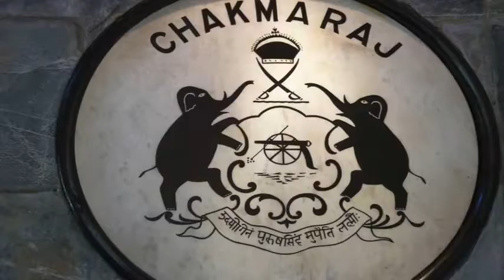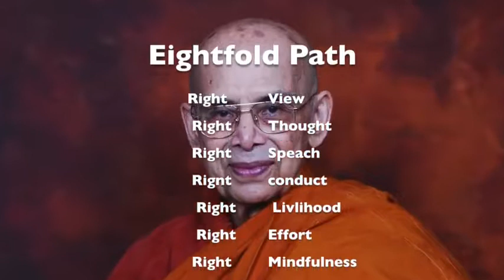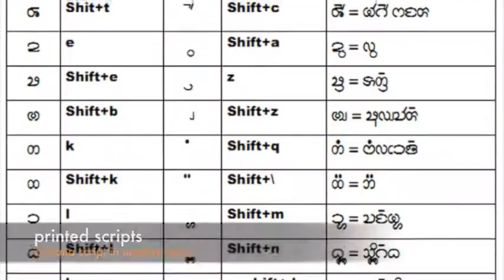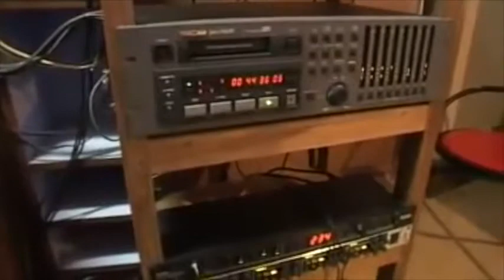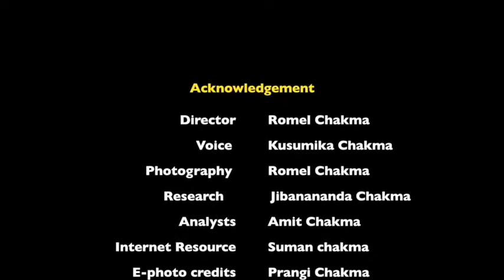Chakma Culture and History - New 2017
The Bizu Organising committee in association with the CSAK has launched a Brilliant concept on the eve of Bizu 2015 to educate the chakma people about their rich culture and history -RUED(Relook,Understand ,enlighten and develope). we could not able to acknowledge the concern people for some of the resources which has been used without their approval. To name few :we would like to thank Pingi chakma from korea for the brilliant authentic chakma cuisine pics ,chakma Raja .com for using some of their pics wishing you all - a very happy bizu 2015